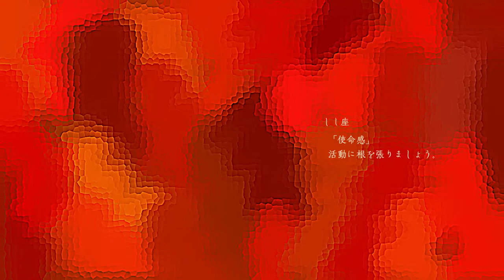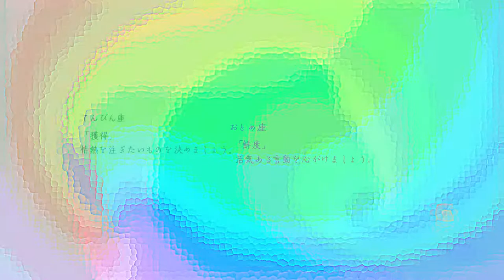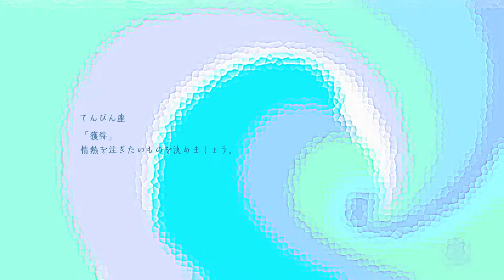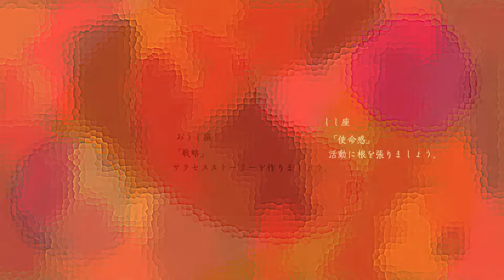12星座ランキング 11/7-11/13 DJ seiji animaminimal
🌟毎週土曜日20時に更新🪐✨

【12星座ランキング　11/7-11/13】
ミモット星占い週間記事のエッセンスをお伝えする占い音楽動画

DJ
 seiji animaminimal

占い
 ホロスコ

アベユウナ